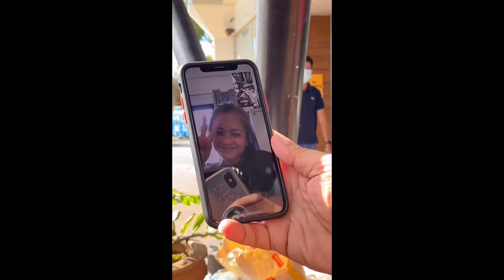I have something to say... - Vlog # 1 By Simon Joseph Javier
Follow me for a Followback 🥰